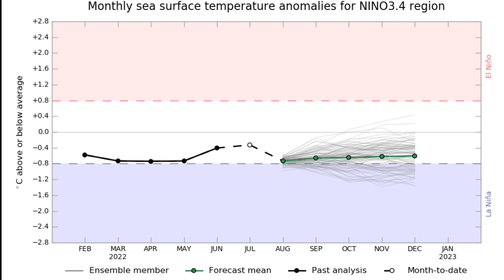Monsoon Active Again In Pakistan | Torrential Rain Expected | Weather Forecast Pakistan | Mosam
Aslam o alaikum is video mein Pakistan Weather k New Rain Spell jo next rain spell hai monsoon update k sath paish kar rahy hain